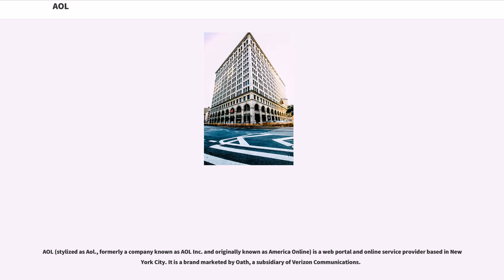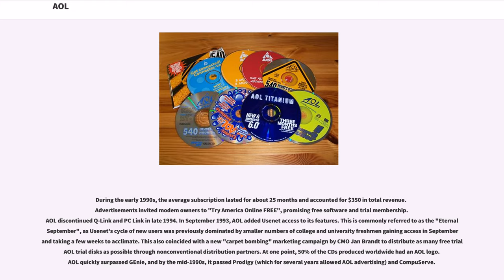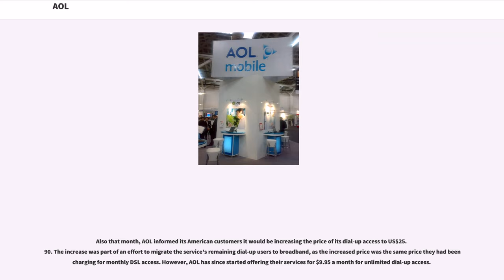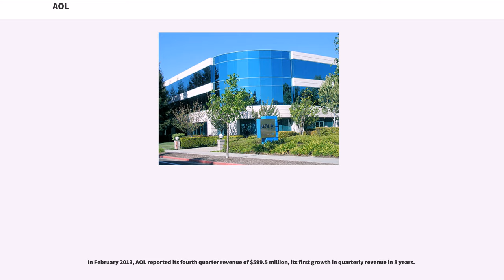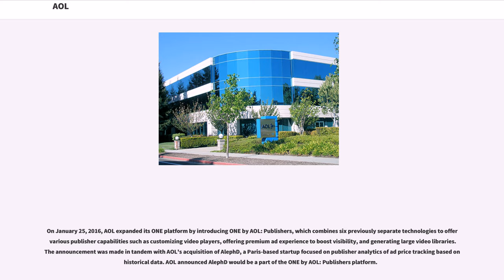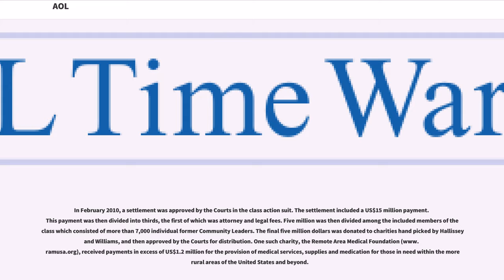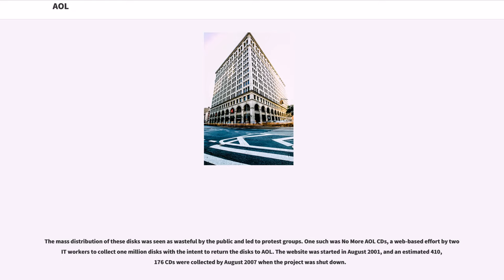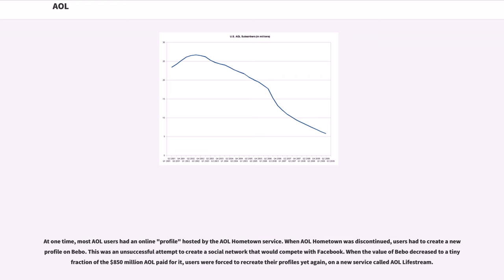AOL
AOL (stylized as Aol., formerly a company known as AOL Inc. and originally known as America Online) is a web portal and online service provider based in New York City. It is a brand marketed by Oath, a subsidiary of Verizon Communications.

The service traces its history to an online service known as PlayNET, which hosted multi-player games for the Commodore 64. PlayNET licensed their software to a new service, Quantum Link (Q-Link), who went online in November 1985. PlayNET shut down shortly thereafter. The initial Q-Link service was similar to the original PlayNET, but over time Q-Link added many new services. When a new IBM PC client was released, the company focussed on the non-gaming services and launched it under the name America Online. The original Q-Link was shut down on November 1, 1995, while AOL grew to become the largest online service, displacing established players like CompuServe and The Source. By 1995, AOL had about 20 million active users.

AOL was one of the early pioneers of the Internet in the mid-1990s, and the most recognized brand on the web in the United States. It originally provided a dial-up service to millions of Americans, as well as providing a web portal, e-mail, instant messaging and later a web browser following its purchase of Netscape. In 2001, at the height of its popularity, it purchased the media conglomerate Time Warner in the largest merger in U.S. history. AOL rapidly declined thereafter, partly due to the decline of dial-up and rise of broadband. AOL was eventually spun off from Time Warner in 2009, with Tim Armstrong appointed the new CEO. Under his leadership, the company invested in media brands and advertising technologies.

On June 23, 2015, AOL was acquired by Verizon Communications for $4.4 billion. In the following months, AOL also made a deal with Microsoft.

AOL began in 1983, as a short-lived venture called Control Video Corporation ...